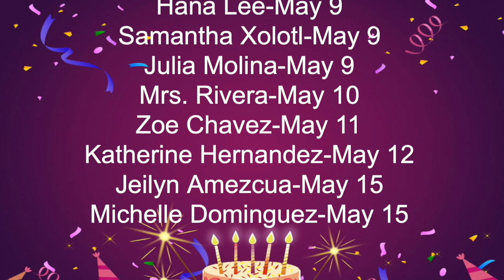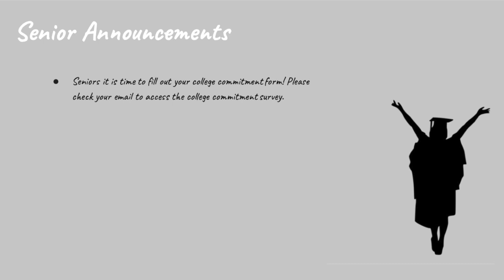Wildcat TV Season 1: Episode 32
Announcements for the week of May 10, 2021!